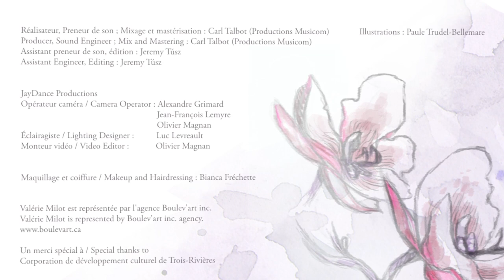Albéniz: Zaragoza - Valérie Milot harp/harpe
Isaac Albéniz, trans. MacDonald/Rollo
Zaragoza (Deuxième suite espagnole)
performed by/ interprété par Valérie Milot

Excerpt from CD "Watercolours" released in 2012 | Analekta
Extrait du disque "Aquarelles" paru en 2012 | Analekta